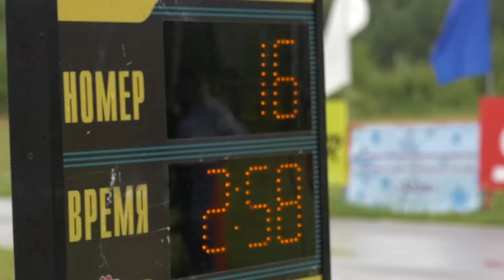Лыжероллерные соревнования призы главы администрации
Вот уже более 10 лет в Сарове проводят лыжероллерные соревнования на призы главы администрации. С каждым годом этот спортивный праздник становится все популярнее.